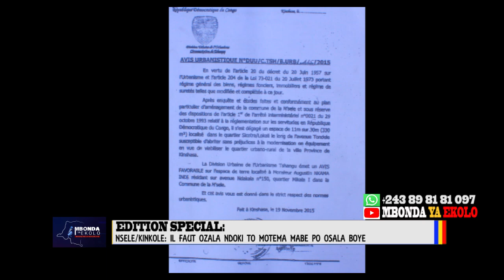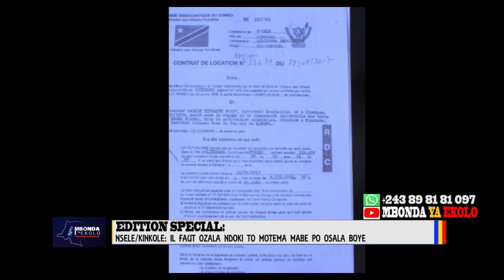SOMO ,POPULATION YA KINKOLLE BALELI NA KOMBO YA BOURGMESTRE .